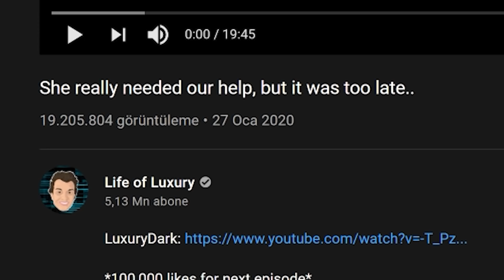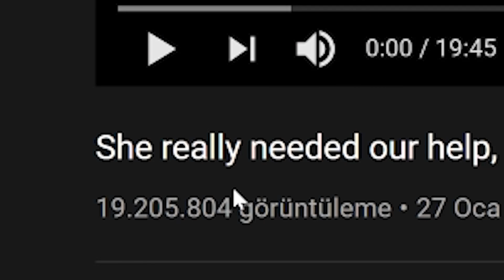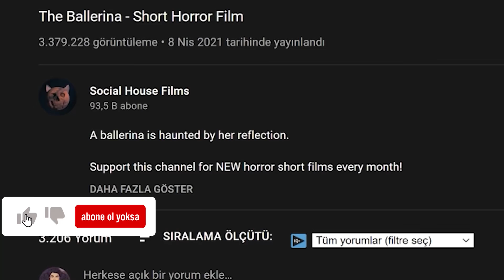KIZINI BODRUMA SAKLIYOR !! (Korkunçlu Cuma #17)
Merhaba arkadaşlar ben Oyun Konsolu Serdar . Bugün Korkunçlu Cuma nın 17. bölümünde kızını bodruma saklıyor u izledik. , daha fazlasını istiyorsanız yorum ve like atmayı unutmayın, iyi seyirler !

Merhaba Ben Serdar Mercan.
Youtube kanalımda birbirinden komik eğlenceli videolar, oyun videoları, vlog, challenge videoları üretiyorum.